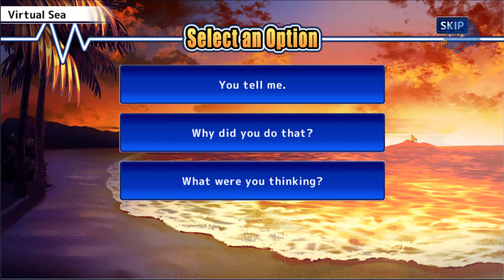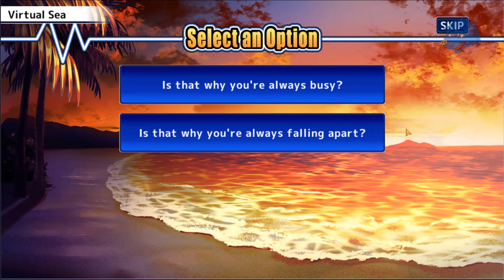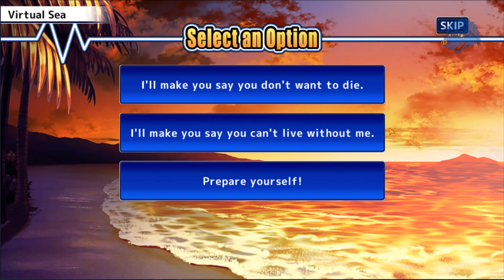A Midsummer's Dream with Hombre Tigre - Tokyo Afterschool Summoners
Virtual Summer Memories
A Midsummer's Dream with Hombre Tigre

A date with Hombre Tigre in the Virtual Dragon Palace. Just the two of us. I can finally say something I've been wanting to say to him for awhile.